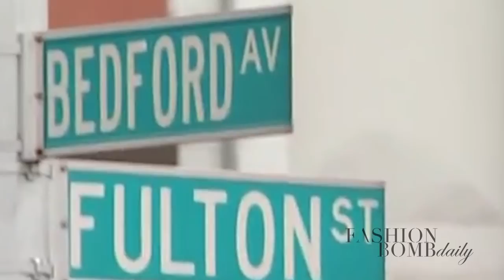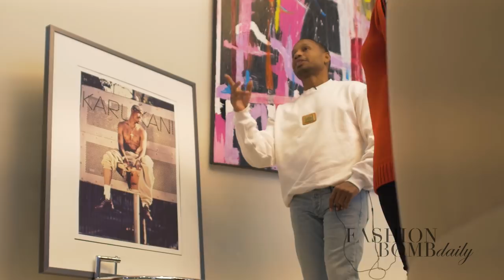Karl Kani on Working with Tupac, Aaliyah, and Diddy, Cardi B, and the Legacy of Urban Streetwear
Fashion Bomb Daily's Claire Sulmers sits down with legendary streetwear designer Karl Kani to discuss how he got his start in the business, tips for success, and iconic fashion moments in his history including working with Tupac, Snoop Dogg, Aaliyah, Biggie, Diddy, and more.

Tune in to learn about the evolution of his brand (Ariana Grande, the Migos, and Christian Combs wear Karl Kani), and the lasting impact of hip hop fashion.

 Created in August 2006 by journalist Claire Sulmers, Fashion Bomb Daily provides daily doses of chic to savvy stylistas. Recognizing there were few print and online sources for multicultural fashion, Claire took her interests in style and writing to create the number one online destination for global chic seekers with a penchant for all things fabulous. Readers log on to The Fashion Bomb for its fresh takes on fashion news and stories, along with its boutique spotlights, exclusive editorials, magazine scans, fashion show reviews, trends, wardrobe advice, celebrity looks for less, and tips on how to break into the industry from the best in the business. Fashion Bomb Daily enjoys 2.4 million monthly visitors and 1.4 million Instagram followers.

Edited by Sam Centore.
See more on FashionBombDaily.com and KarlKani.com.